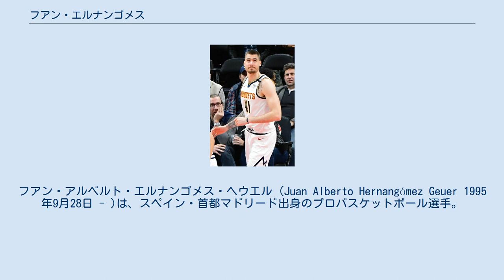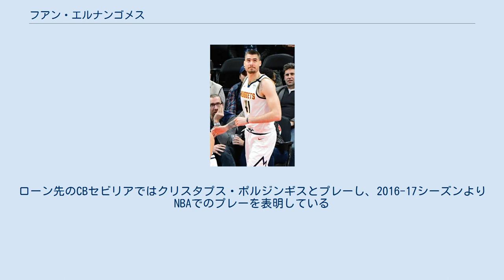フアン・エルナンゴメス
フアン・アルベルト・エルナンゴメス・ヘウエル (Juan Alberto Hernangómez Geuer 1995年9月28日 - )は、スペイン・首都マドリード出身のプロバスケットボール選手。
NBAのボストン・セルティックスに所属している。
兄のウィリー・エルナンゴメスもバスケットボール選手。
 2012年にCBエストゥディアンテスに入団。
2年間Bチームでプレーした後、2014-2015シーズンにトップチームデビュー。
ユース世代のスペイン代表としても活躍し、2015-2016シーズンはリーガACBの最優秀若手選手賞も受賞するなど注目されたエルナンゴメスは、2016年のNBAドラフトにエントリーを表明。
全体15位でデンバー・ナゲッツから指名され、7月22日、2016-17シーズンからNBAでプレーすることを表明した。
 2017年2月13日のゴールデンステート・ウォリアーズ戦では、27得点10リバウンドを記録し、リーグ首位のウォリアーズ相手に132-110での快勝の原動力となった。
 2013年にU-18のスペイン代表に招集され、2015年のU-20欧州選手権では1stチームに選出。
同年のリオデジャネイロオリンピック出場をかけた欧州選手権にフル代表デビューを果たした。
 兄のウィリー・エルナンゴメスもバスケットボール選手で、現在はレアル・マドリード・バロンセストに所属。
2015年のNBAドラフトでフィラデルフィア・76ersから39位で指名され、当日中に権利がニューヨーク・ニックスに移動。
ローン先のCBセビリアではクリスタプス・ポルジンギスとプレーし、2016-17シーズンよりNBAでのプレーを表明している